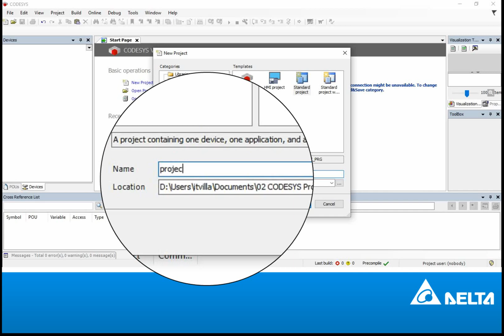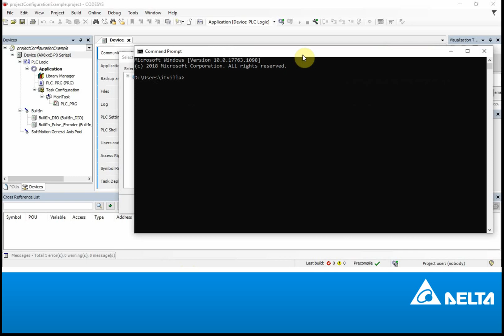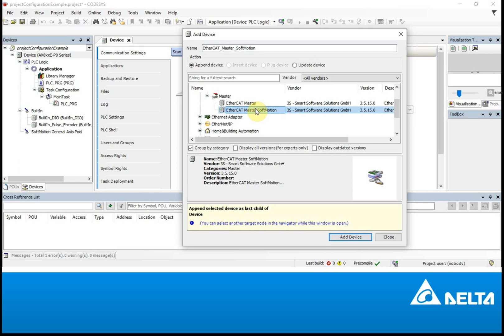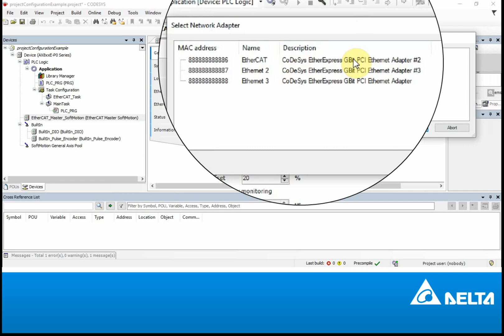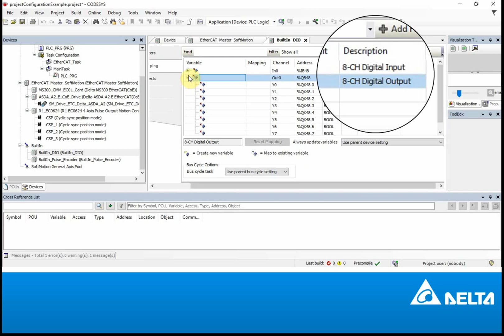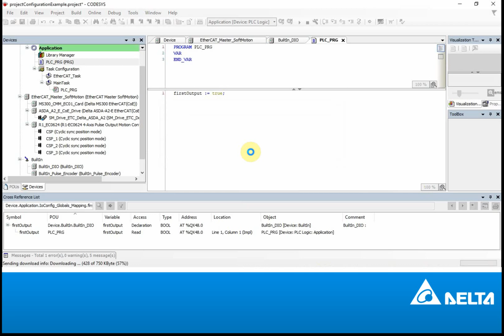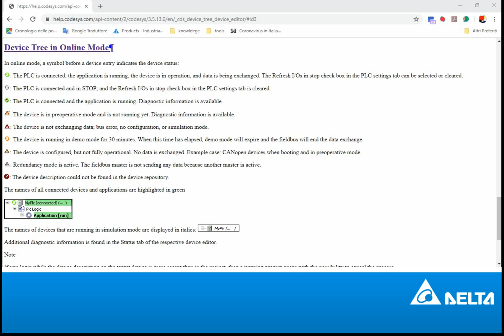CODESYS - Project configuration and first login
Basic configuration of a project.

Topics:
-Connection to target device
-Adding slave devices
-I/O Mapping
-First login